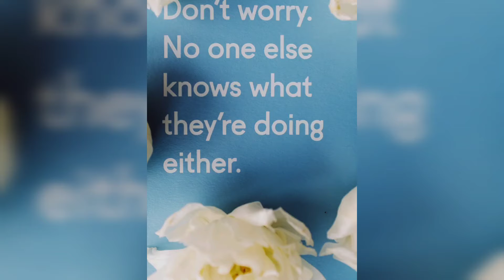How to Remain Motivated all the Time? Powerful Motivational Quotes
Sometimes a simple quote is just sufficient to cheer you up...